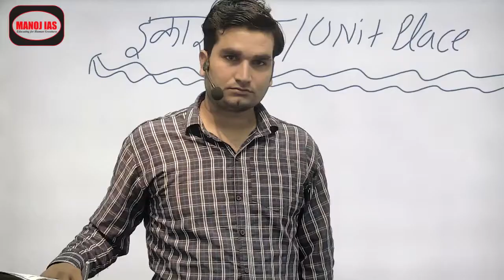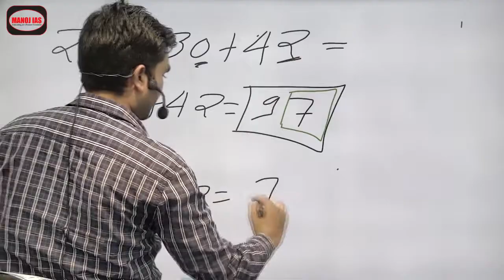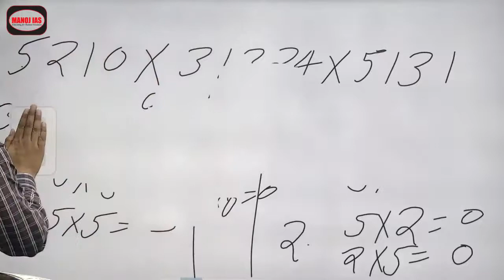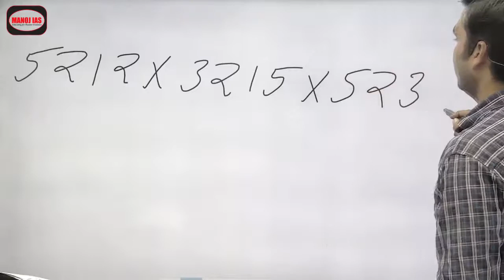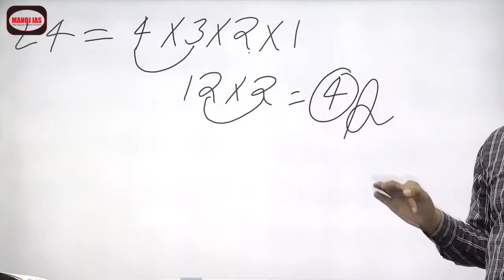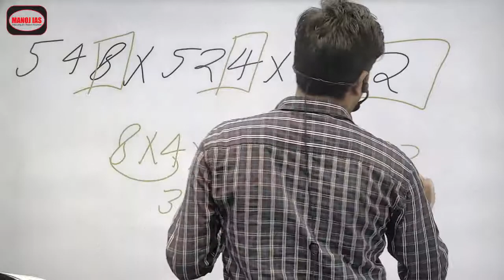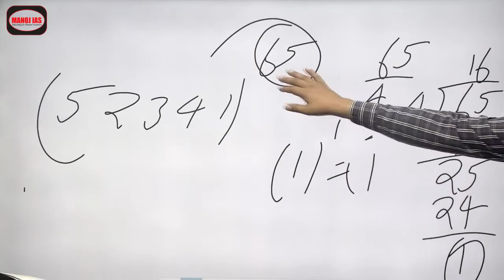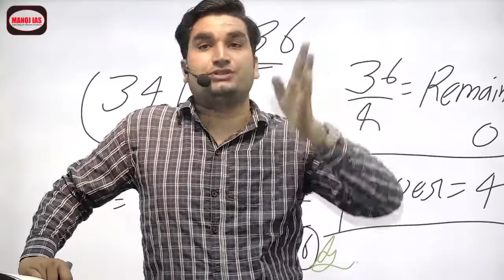UPSC CSAT MATHS " UNIT DIGIT " By Manoj Shrama sir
UPSC CSAT MATHS " UNIT DIGIT "
6 branches in all India